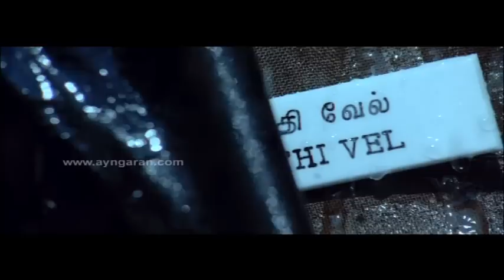Super Hit Ajith Fight from Kireedam Ayngaran HD Quality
Film: Kireedam
Starring: ajith, Trisha, Saranya, Raj Kiran, Vivek, Cochin Haneefa, Santhanam, Ajay Kumar
Director: AL Vijay
Music Director: G.V Prakash kumar
Producer: Suresh Balaji

ajith plays an ordinary young man who loves his family and aspires to become a police officer. Trisha plays his love interest and is a college student. Raj Kiran plays ajith's father and an upright policeman. Sakthivel (ajith Kumar) is an implicitly obedient son of a sincere policeman, Rajarajan (Raj Kiran). Sakthi and his dad's dream is the same: which is to enter the police force. The entire family comprises of two other daughters, the mom (Saranya) brother-in-law Vivek they are a close-knit family. Rajarajan is from the old school of life and honesty is his watchword.He aspires to see his son become a top cop one day. The movie is set in a small town in Tamil Nadu. A tale of father-son sentiments, the movie has Saranya playing ajith's mother. Ajay Kumar, a debutant from Hyderabad plays the villain. Vijay has shot the film extensively in Vishakapatinam, Rajahmundry and Chennai.